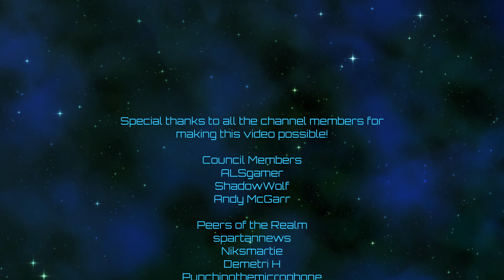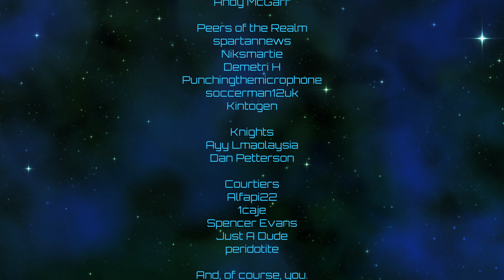Crusader Kings III | Yemeni Imperium | Episode 99